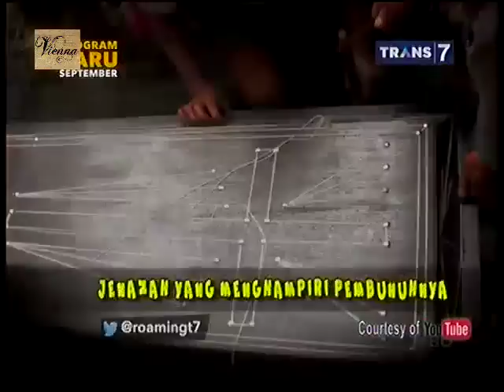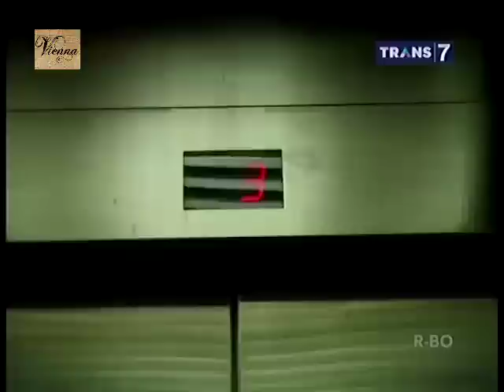Roaming 12 September 2015 - Ritual Penguburan Full